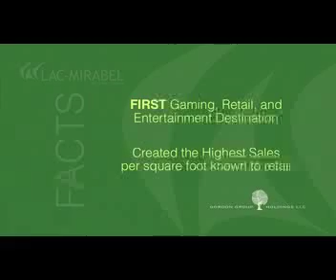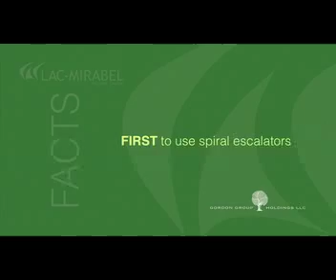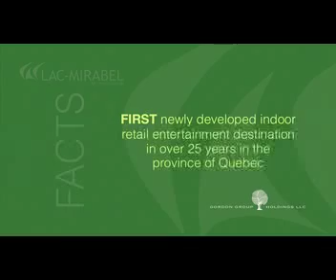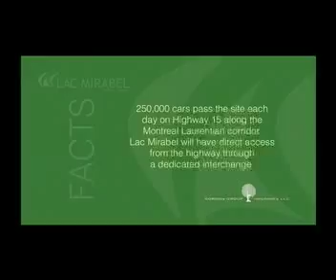Lac Mirabel Development